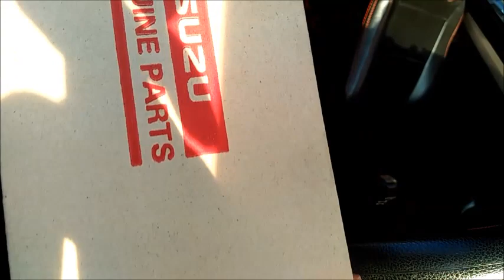กระจกไฟฟ้า สาเหตุกระจกไฟฟ้ารถยนต์อีซูซุดีแม็กออนิว ประตูฝั่งซ้าย EP1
กระจกฝั่งคนนั่งข้างคนขับไม่ลง ตรวจเช็คทีละจุดตามคลิปครับ